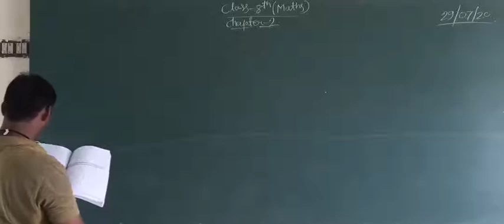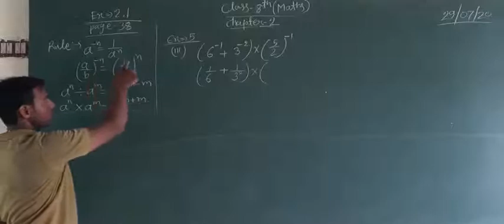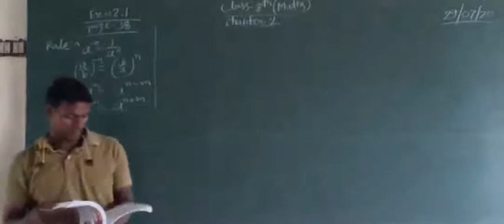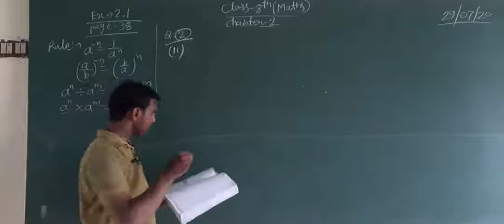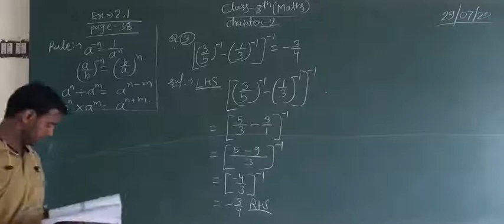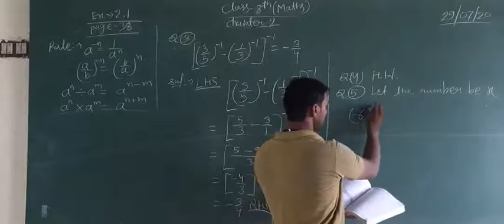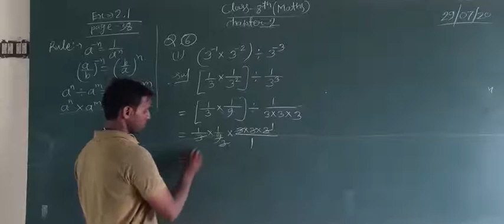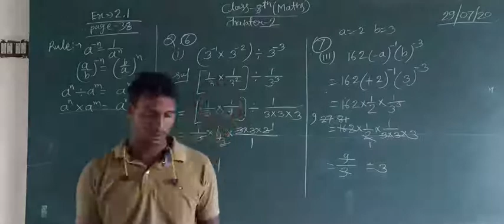8 maths 29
chapter-2 # ex 2.1 ex-5,6,7 Que-3,4,5,6